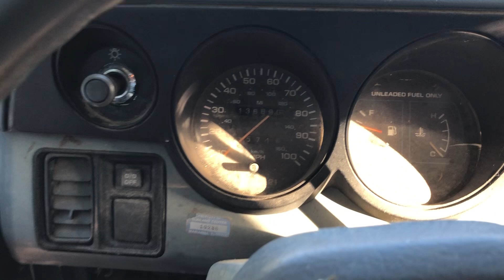The Beginning of my new Dodge Ram Van Build. Van build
She’s a beast and sounds great. The motor is strong and drive smooth for its age. Ready to begin the van build .